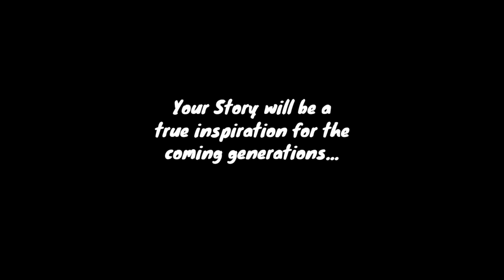Legend Ramoji Rao 😪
A true inspiration for the coming generations. who's story will be written with golden letters the Man... the Legend Ramoji Rao garu 😪